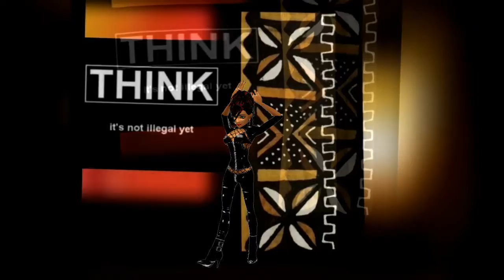STILL THERE ?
AcidJazz @ OrientalTech